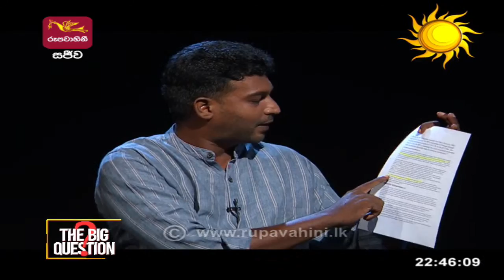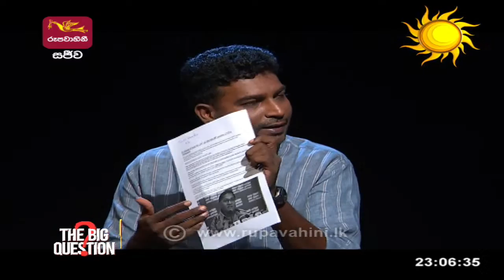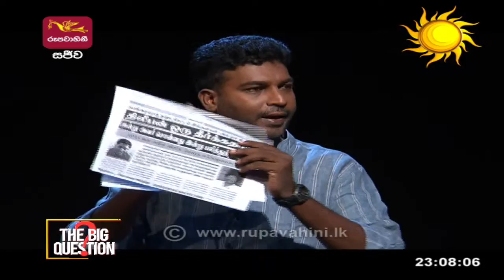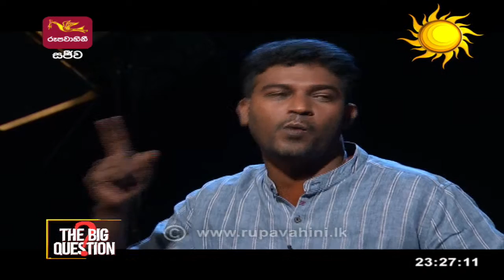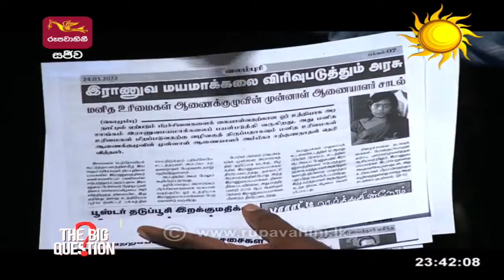The Big Question | 2022-04-12 | රූපවාහිනී සජීව සංවාදය